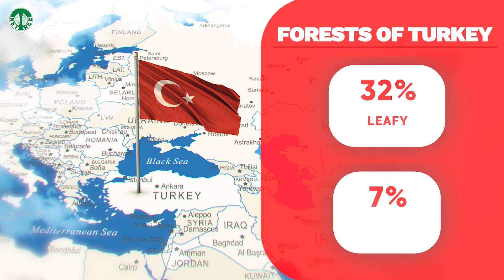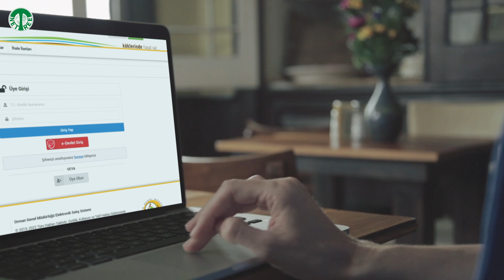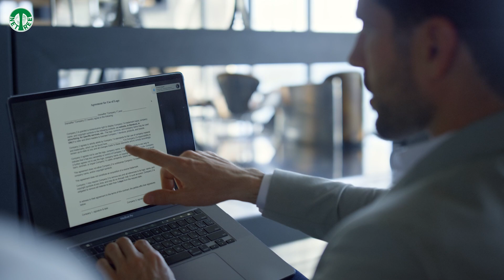TÜRKİYE FOREST PRODUCTS AUCTIONS: Opportunities, Conditions and Calendars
Turkey’s forests have great importance both ecologically and economically.
The products obtained from these forests such as logs, lumber, wood, paper, etc. create a great potential in terms of economy.

In this video, we explain to you how forest products auctions are carried out in Turkey, what documents you need and which websites you can follow the auction calendars.

We also remind you that you can access the leading auction warehouses and auction calendars of Turkey from the media section of our site.

If you are interested in Turkey’s forest products sector, don’t forget to watch this video!